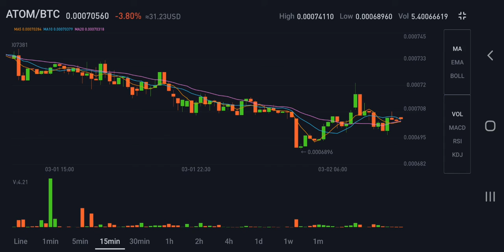ATOM BTC MARCH 3 2022 BIT MART 3.92% to 0.31 USD Crypto BITCOIN Make Passive Income